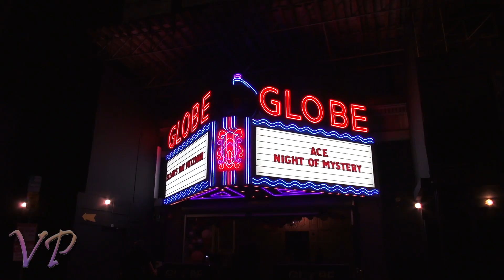The Phantom Artist